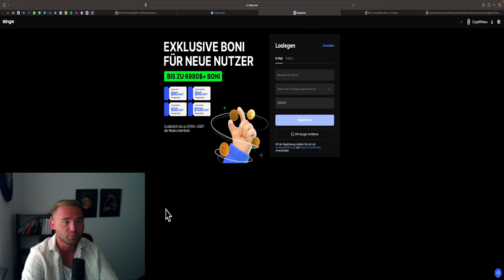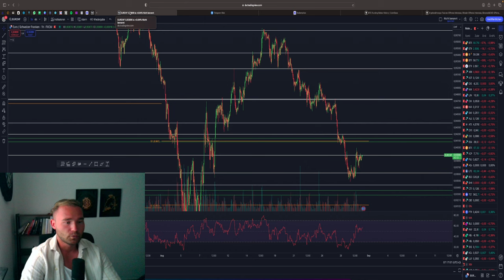BITCOIN WEITER NACH FAHRPLAN! WANN GEHEN WIR SHORT?! FOLGT DER STOCKS DUMP?